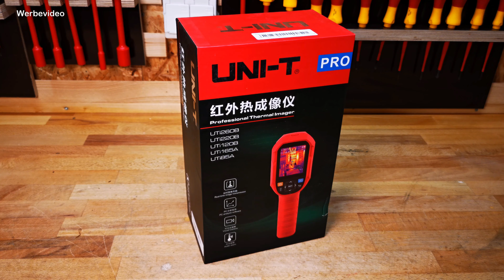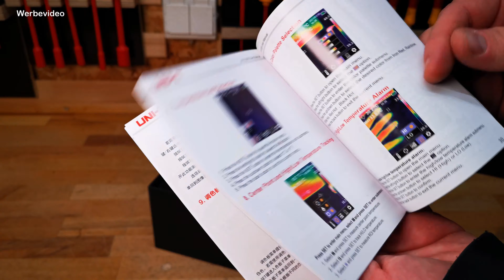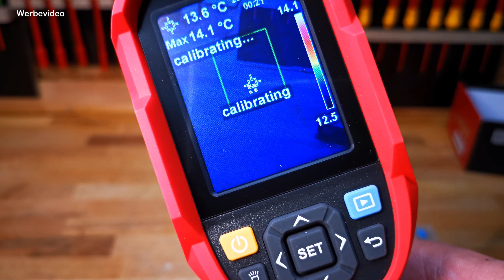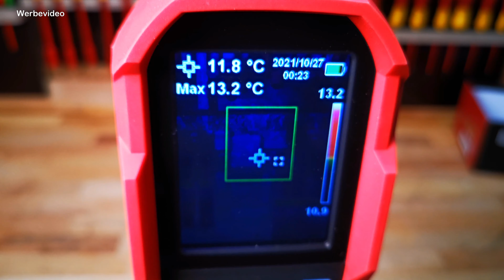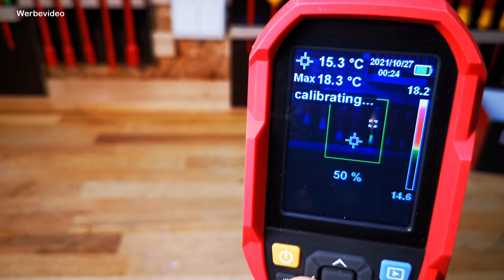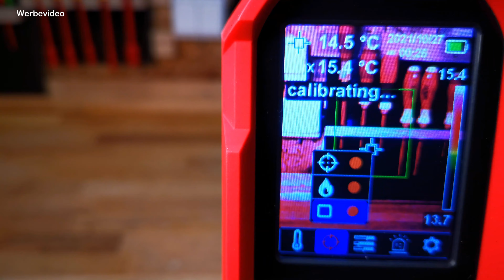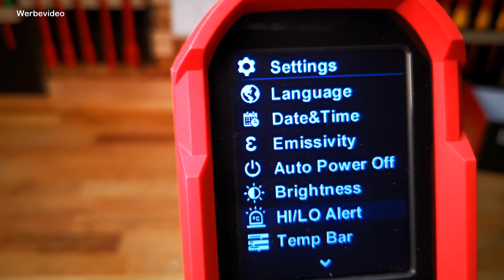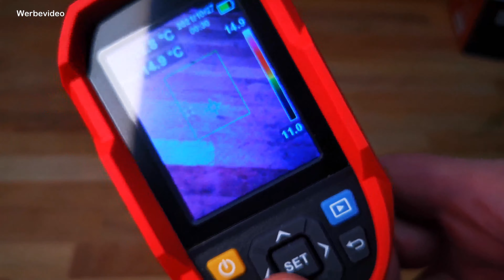Kältebrücken erkennen mit der UNI-T UTi120B IR Wärmebildkamera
In diesem Video stelle ich dir eine günstige
Lösung für eine Wärmebildkamera vor.

*Hier kannst du dir die Kamera bestellen:

*Mit dem Code BG199955 erhaltet ihr Rabatt auf das größere Modell:

*Hier noch weitere Modelle:

und anderen.